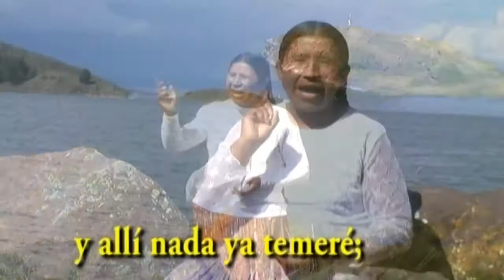Oh que salvador ♫ Martha Jara ♪ Conjunto instrumental ♪ Solista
Música Cristiana para escuchar, música con esperanza, Coros, Conjuntos Instrumentales de la iglesia Adventista del Séptimo día.
CONJUNTO INSTRUMENTAL